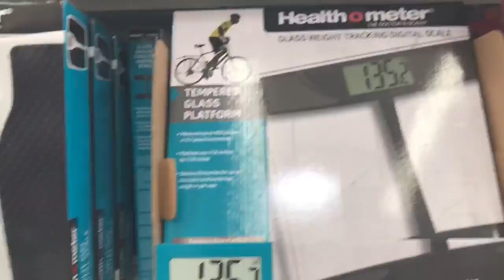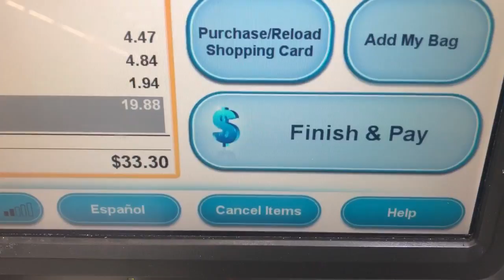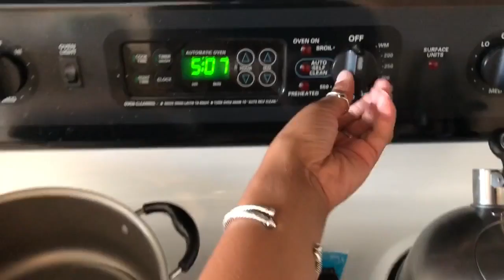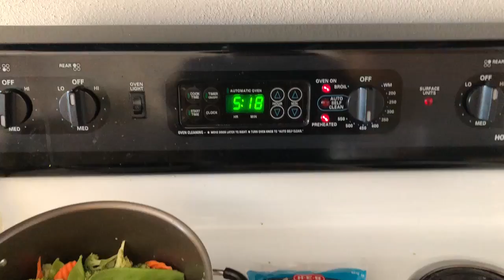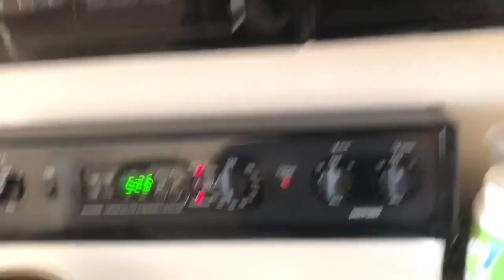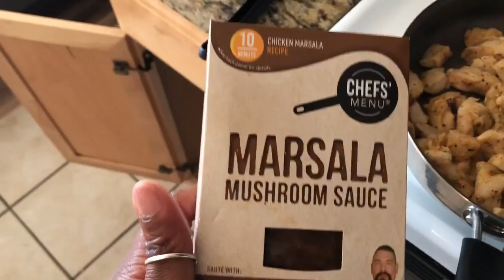Never Should Have Made It + Cook Healthy With Me. Vlog #3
I recently committed to a healthy eating lifestyle and this is just the beginning. I still love my junk food, but for now I will be loading up on veggies.

Enjoyed this video? Support by sharing, giving it a thumbs up and leaving feedback. Thank you!

...Inquiries...